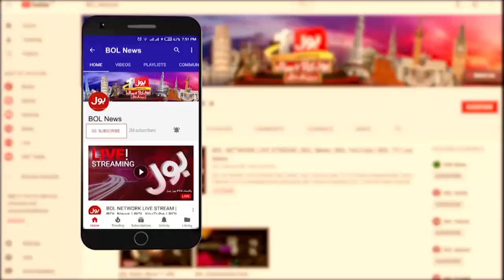Imran Riaz Khan success | Lahore High court news | BOL News Breakings